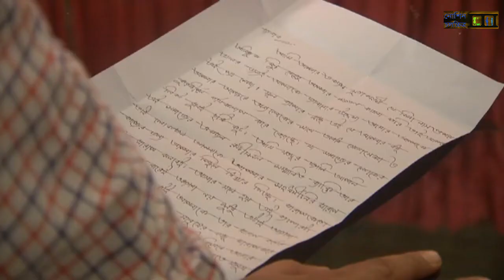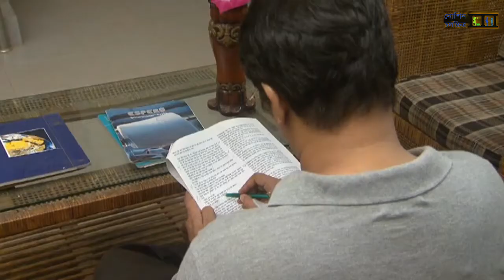Short film/...EBONG TRITIO/Litu Anam/Badhon.স্বল্পদৈর্ঘ্য চলচ্চিত্র/...এবং তৃতীয়/লিটু আনাম/বাধন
Direction - Mohammad Noman.
Script - Miron Mohiuddin.
Camera - Shafikul Islam Shafik.

Bridal Life.